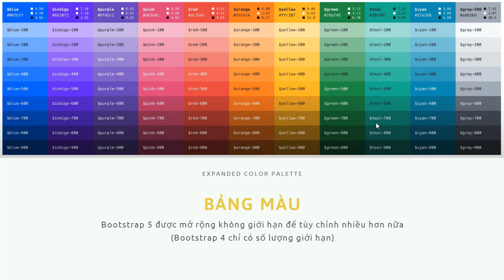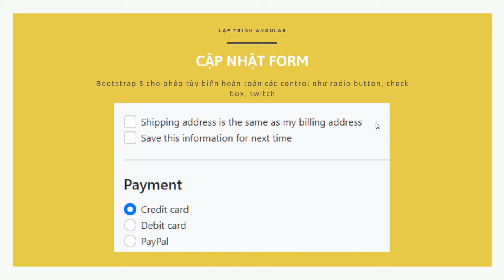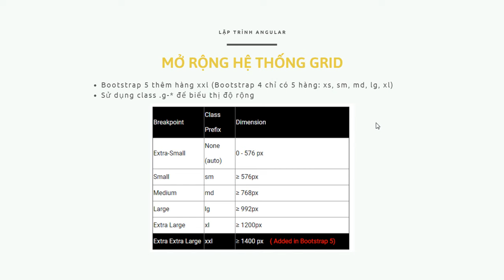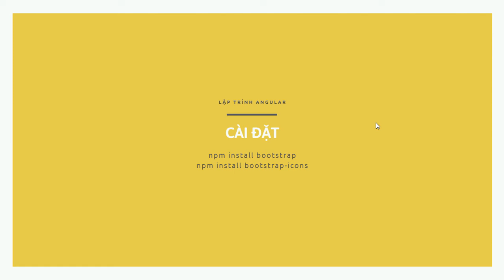bootstrap 5 tutorial - Bootstrap 5 vs Bootstrap 4 - bootstrap 5 whats new [Những điểm khác biệt]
Bootstrap 5 vừa mới ra mắt đã đem đến sự lột xác hoàn toàn so với Bootstrap 4. Chúng ta hãy cũng theo dõi đến hết video để xem bootstrap 5 whats new và cách cài đặt để phục vụ Angular Web App nhé.
- Bootstrap 5 có hệ thống phong phú màu sắc không giới hạn trong khi bootstrap 4 chỉ có giới hạn các màu sắc.
- Thư viện jQuery đã được loại bỏ ra khỏi Bootstrap 5, không cần plugin này Bootstrap 5 vẫn hoạt động tốt (Đây là điểm đặc sắc nhất trong Bootstrap 5 whats new)
- Tiếp theo trong bootstrap 5 tutorial, ta sẽ được biết rằng bootstrap 5 có thể tùy biến css của các class một cách dễ dàng.
- Bootstrap 5 whats new số 4: Các form control trong bootstral 5 cũng được phép tùy biến hoàn toàn
- Cũng trong bootstrap 5 tutorial này, ta cũng được biết Bootstrap 5 cho phép chúng ta tự do tùy chỉnh utility. Trong khi đó, Ta không thể chỉnh sửa Ultility trong bootstrap 4
- Một điểm mới trong bootstrap 5 whats new là Bootstrap 5 thêm hàng xxl (Bootstrap 4 chỉ có 5 hàng: xs, sm, md, lg, xl)
- Lần đầu tiên, bootstrap 5 đã có thư viện icon riêng (điểm rất hay trong bootstrap 5 tutorial lần này) trong khi Bootstrap 4 phải sử dụng font-awesome
- Một điểm khá buồn trong Bootstrap 5 whats new đối với những người sử dụng trình duyệt IE Bootstrap 5 không hỗ trợ IE nữa
- Phần cuối cùng trong bootstrap 5 tutorial: Cài đặt để phục vụ project Angular. Các bạn cài đặt Bootstrap 5 với 2 dòng lệnh như sau:
    npm install bootstrap
    npm install bootstrap-icons

Bootstrap 5 có nhiều điểm mới mẻ nhưng chưa có tính ổn định. Theo mình các bạn vẫn nên dùng Bootstrap 4.
Xin chào và hẹn gặp lại các bạn